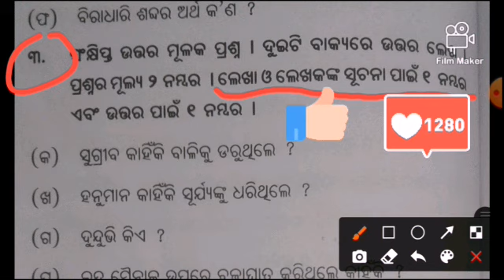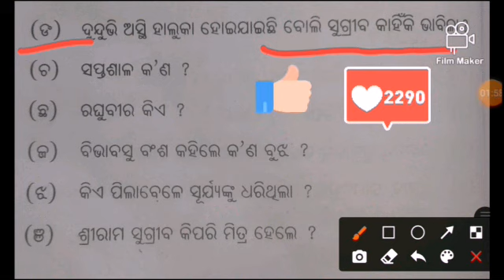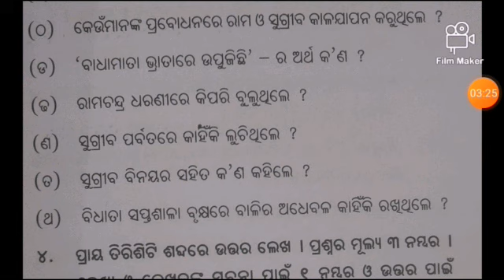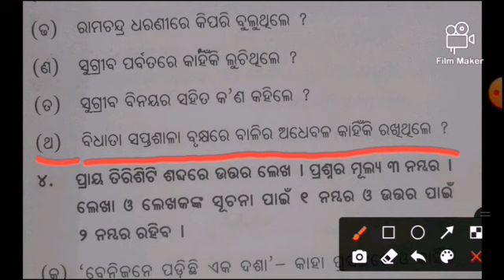+2 first year||MITRATA 2 mark questions answered discuss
priyadarshinidas mitrata2markquestionanswer mitratalongquestionanswer#+2firstyearmilodiamitratalongquestionanswer